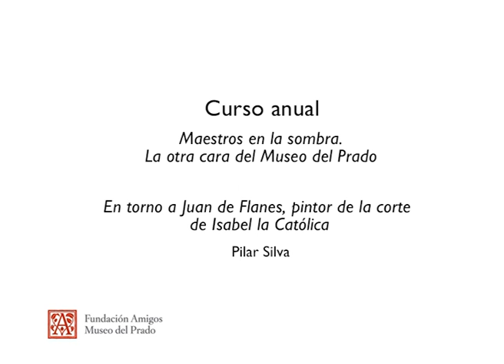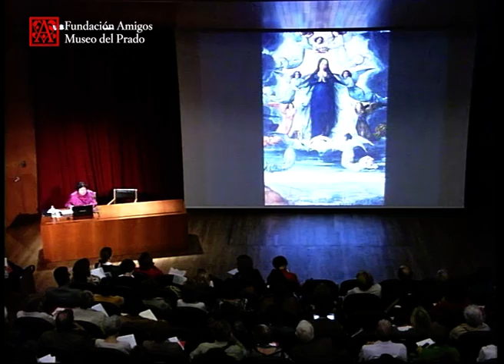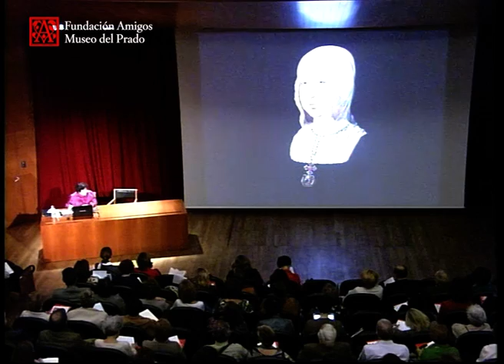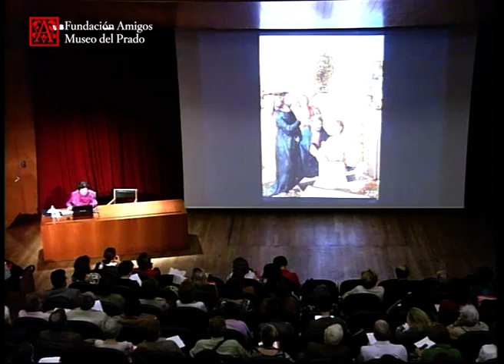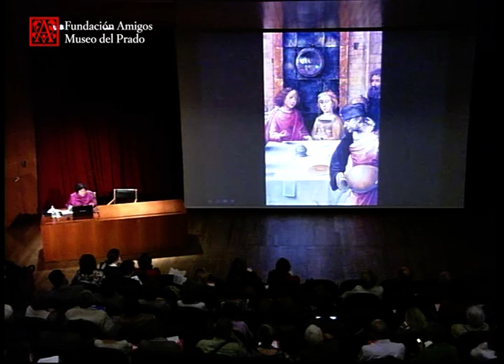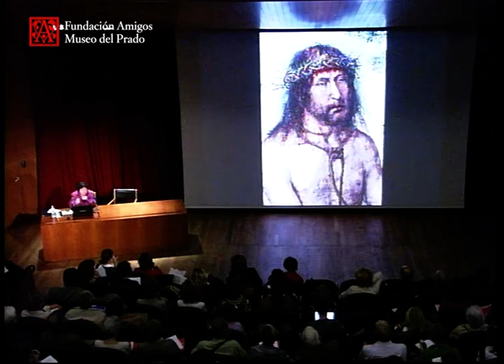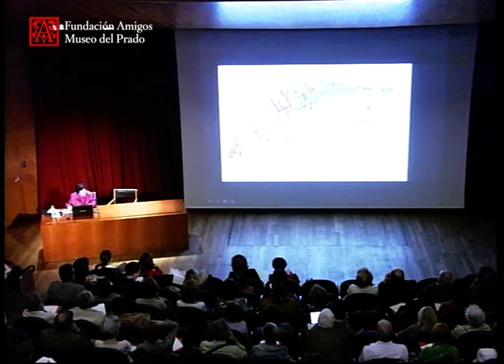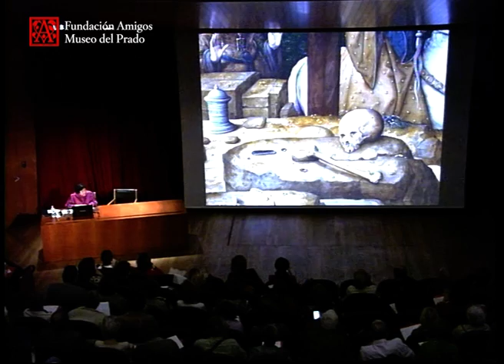En torno a Juan de Flandes, pintor de corte de Isabel la Católica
Maestros en la sombra. La otra cara del Museo del Prado

Conferencia impartida por Pilar Silva, Jefe de Departamento de Pintura Española (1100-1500) y Pintura Flamenca y Escuelas del Norte (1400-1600), Museo del Prado